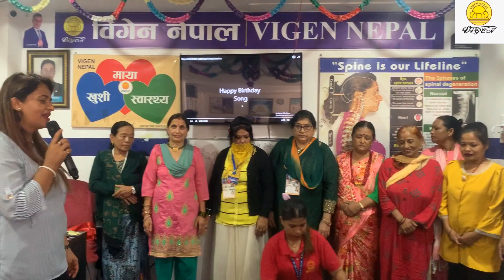Mother's birthday was celebrated at Vigen Balaju Center